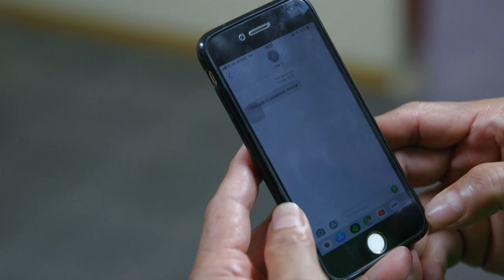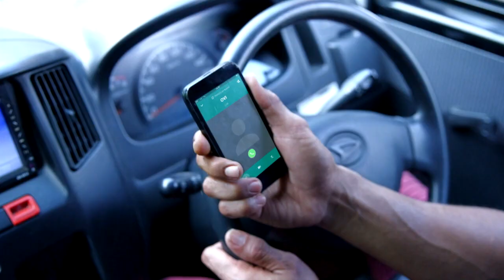AMANAH WALI 3 - Yanto Kober Akhirnya Dapat Info Tentang Keberadaan Bilal [26 Mei 2019]